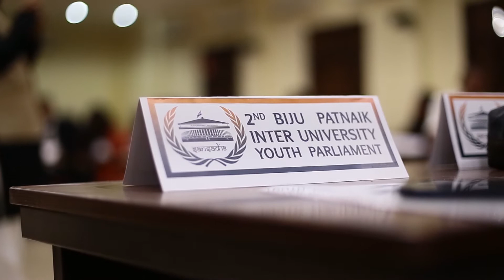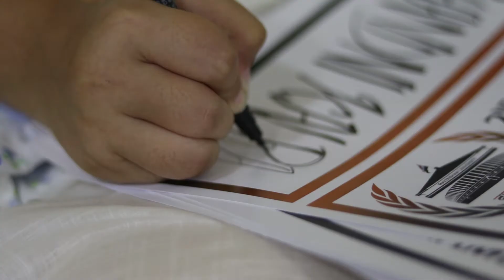Sansad 2018 After Movie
The place where the strength of civil society found its recognition, the commons raised their voices concerning matters of utmost priority and even made it a point to reach an ultimatum. We saw the leaders of tomorrow in making by simulating the body which runs India, in the youth today.  We could see efforts and keen interest within them to bring out a viable change in the Indian democratic system for their welfare.
In this edition of Sansad in 2018 ,logical ideas and problem solving skills were put up in most extraordinary way.  The motive of eradicating ignorant democracy and making way for our country to understand the true meaning of 'Democracy' and applying it in practicality got fulfilled.  We firmly believe that each one who has been a part of this event would bring about the best changes with the ideas collected during the sessions for a better India in future.
Here is an insight of the two-day event simulated at the historic Ravenshaw University, Cuttack.